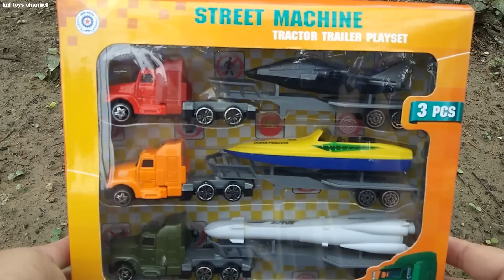corpertoys Military vehicles Street Machine Tractor Trailer Playset 3 pcs